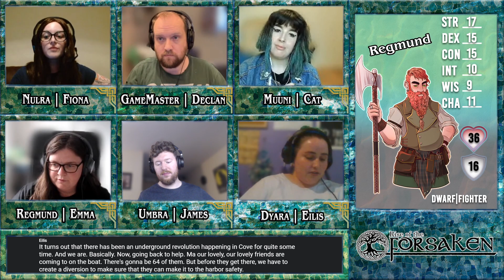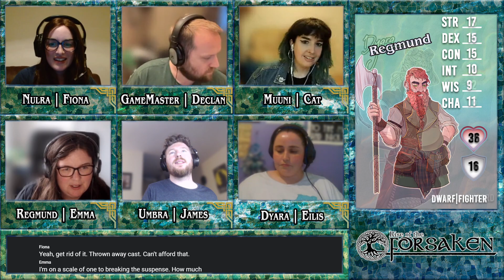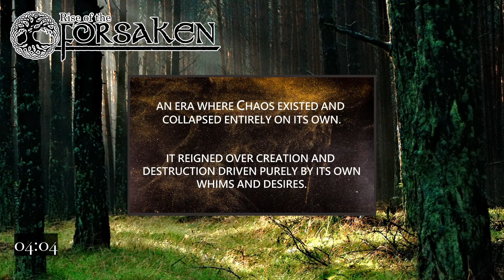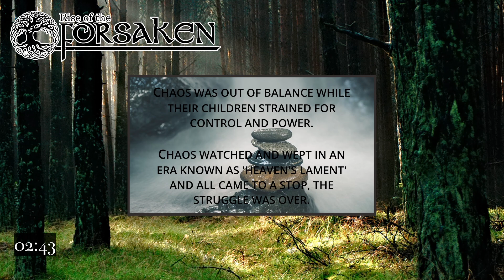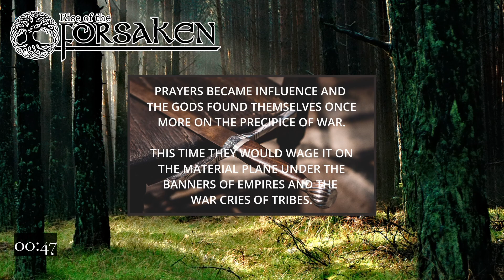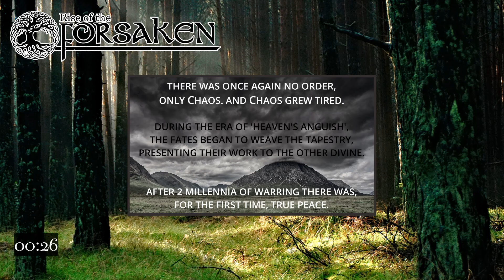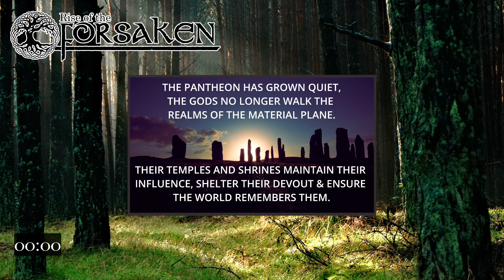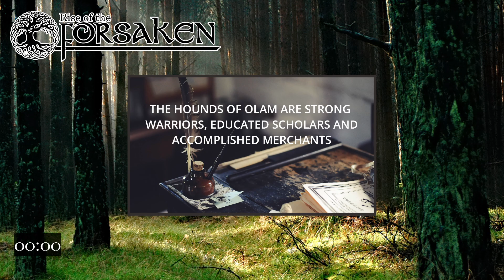Rise of the Forsaken Ep. 19 - Secrets to the Sea (Pt. 2)